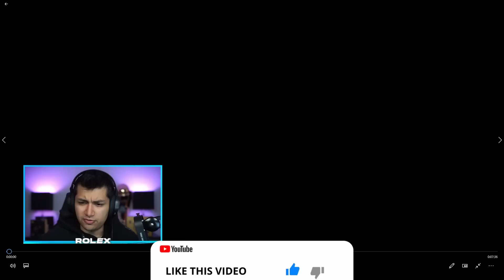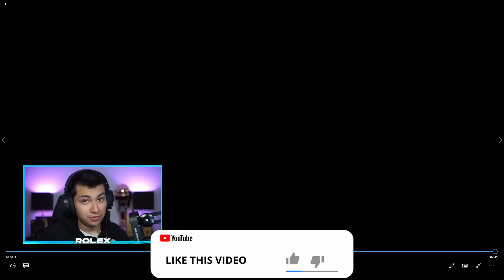ROLEX REACTS to DE OnTop (TOP TIER PRO PLAYER) | PUBG MOBILE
Rolex Reacts to DE OnTop (Top Tier Pro Nepali Player) | PUBG MOBILE

Click the link to have a chance to play with me